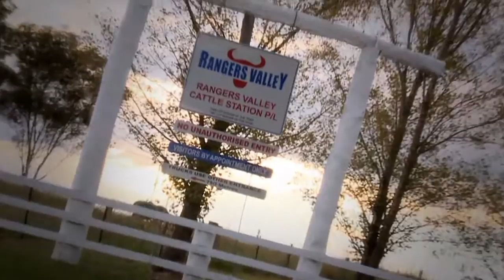Rangers Valley Cattle Station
Meet Don Mackay, CEO of Rangers Valley farm and feedlot in northern NSW. The Rangers Valley farm is 4,700ha (12,000 acre) and produces grain, including corn and allows for backgrounding cattle for the feedlot.
at 1,000 metres above sea level in the northern tablelands of new south wales, Rangers Valley
enjoys a cool climate that suits high quality beef production, by providing a stress-free environment for
the animals throughout the year. Rangers Valley began producing long fed beef in 1988 when the Rangers Valley Cattle Station Pty Ltd feedlot was first established. Today Rangers Valley is owned by the Marubeni Corporation of Japan. Rangers Valley beef is currently sold throughout many leading high-end retail and food service outlets in Asia and Australia. Rangers Valley is the right place with the right people to maintain these high world standards in all Rangers Valley production and processing.